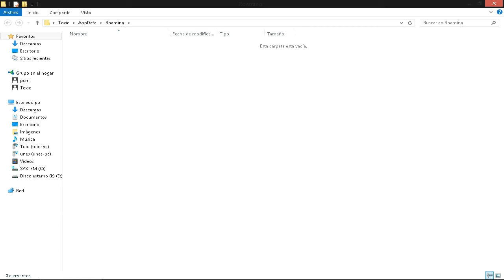Odd Water Mobs De Animales Acuaticos Mod para Minecraft 1.16.4/1.16.5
Solo Tienes que Saltar Publicdad. Link Del Mods.
Descargar Mods Para Minecraft
Descargar E instalar Mods Para Minecraft
Mods Para Minecraft
Modificaciones Para El Minecraft

Lα copiα de este video,
sera denunciada.